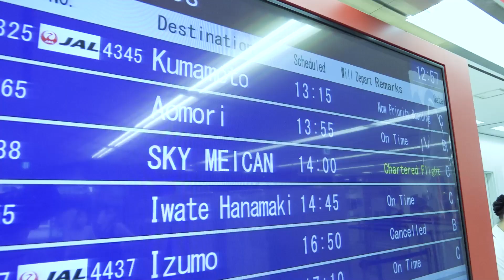コロナ禍から生まれたチャーター研修旅行（2020.7.27）【Special Event - チャータープログラム - 】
新型コロナの感染拡大の影響で、各学校の研修旅行も環境が一変。延期や中止が余儀なくされています。そんな中、名古屋市の「名古屋観光専門学校」による、新しいスタイルの研修旅行が実施されました。

「名古屋観光専門学校」では通年、海外への研修旅行を実施されています。しかし、コロナ禍によって、今年の海外への旅行は不可能。国内旅行に切り替えるとしても、行き先や時期など、まだまだ見通しが付かない中での検討が必要となります。

そこで注目されたのが、FDAのチャーターフライトでした。FDAでは、チャーター事業部を中心に〝すてきなフライト・1日を体験していただけるように〟という思いで、各部署と打ち合わせを進めました。

当日は、「名古屋観光専門学校」航空ビジネス学科のキャビンアテンダントコース、グランドスタッフコース、合わせて67名の学生の皆さんを対象に、チャーターフライトと機内外での実地研修を組み合わせた特別企画をFDA全面協力のもと実施しました。

学生たちからは、憧れの先輩たちと実際に話ができ、実機での体験なども行えたことに「最高の一日でした！」との声も。FDAが一丸となって取り組んだチャーターフライト＆研修旅行は、学生たちにも喜んでもらい、大成功の後、幕を下ろしました。

▼『コロナ禍から生まれたチャーター研修旅行』の詳細はこちら

▒▒▒▒▒▒▒▒▒▒▒ 🛫FOLLOW ME 🛫▒▒▒▒▒▒▒▒▒▒▒▒